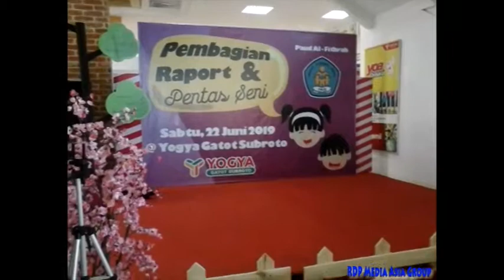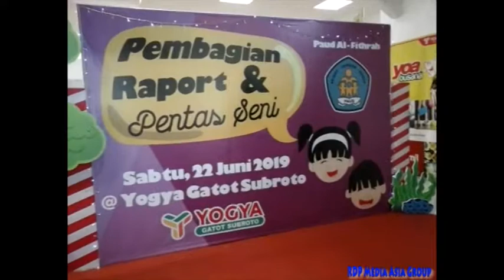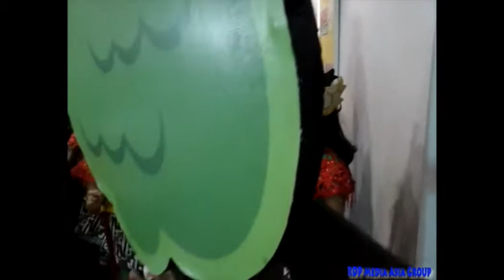Perpisahan TK - AL Fitrah Part 1